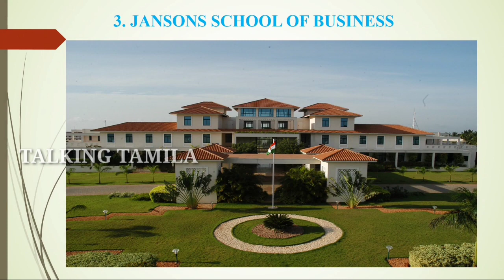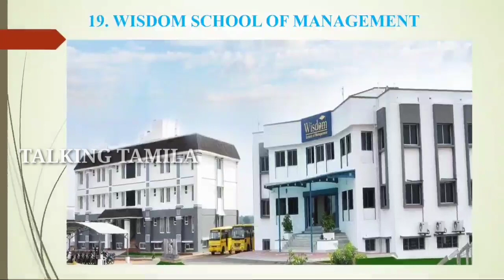TANCET 2022 || TOP 20 MBA COLLEGES IN COIMBATORE || TOP 20 ARTS COLLEGES LIST